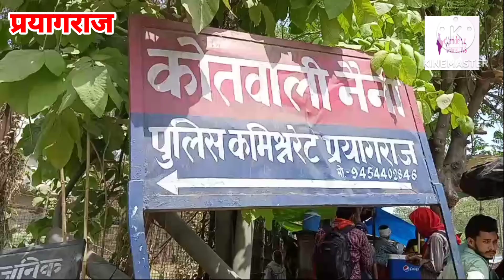नैनी, नही है योगी का डर, रंगदारी न मिलने पर कार पर बरसाई कई राउंड गोलियां, जाने क्या है पूरा मामला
नैनी इलाके में देर रात हुए मारपीट तोड़फोड़ का मामला पहुँचा उच्च अधिकारियों के पास FIR हुई दर्ज मामले की कि जा रही है जांच पड़ताल

प्रयागराज के नैनी इलाके में एक ट्रांसपोर्टर की फॉरच्यूनर कार में जमकर तोड़फोड़ की गई। मामला देर रात का  है। ट्रांसपोर्टर प्रदीप कुमार पांडेय का कहना है कि कुछ दबंग उनसे गुंडा टैक्स मांग रहे थे। इंकार करने पर घात लगाकर कार रोक ली और तोड़फोड़ की। ट्रांसपोर्टर ने नैनी थाने में कई लोगों के खिलाफ FIR दर्ज कराई है। पुलिस जांच पड़ताल कर रही है।

झुंसी थाना क्षेत्र के पूरे सूरदास इलाके के रहने वाले प्रदीप कुमार पांडेय कार और ट्रक चलवाते हैं। उन्होंने नैनी थाने में तहरीर देकर आरोप लगाया कि मेंहदौरी, शिवकुटी के रहने वाले कई लोग गुंडा टैक्स मांग रहे हैं। कह रहे हैं कि गुंडा टैक्स नहीं देने पर रोड पर गाड़ी नहीं चलेगी।प्रदीप ने पुलिस को बताया कि डांडी नैनी में उनकी कार को घेरकर रोक लिया गया। मारपीट के बाद कार के शीशे तोड़ दिए गए। साथ ही तोडफोड की गई।और जान से मारने की धमकी जी रही है।